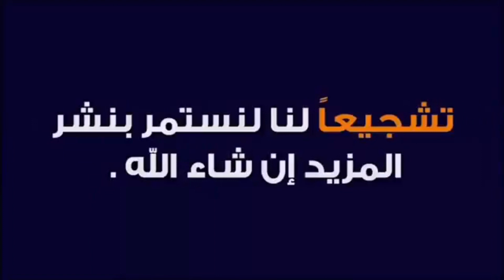إنقطاع الإنارة داخل الخاصة وتستمر معانات الساكنة في غياب تام لمجلس الجماعي جاء ببرنامج أصبح وهميا